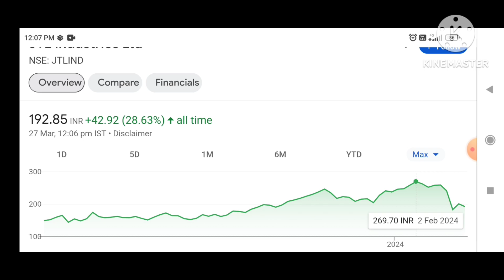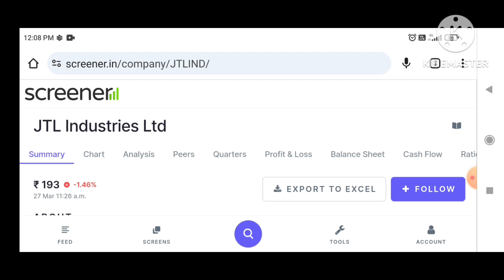JTL Industries Share Latest News | JTL Industries Share Price UP Today News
JTL Industries Share Latest News | JTL Industries Share Price UP Today